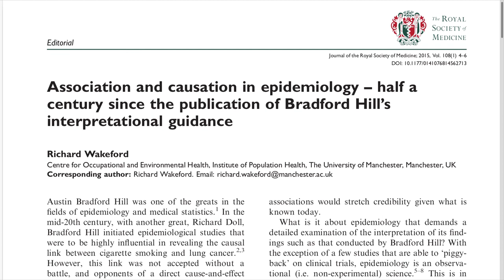Association et causalité en épidémiologie, 2015, Richard Wakeford. DOI 10.1177/0141076814562713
WAKEFORD, Richard. Association and causation in epidemiology–half a century since the publication of Bradford Hill’s interpretational guidance. Journal of the Royal Society of Medicine, 2015, vol. 108, no 1, p. 4-6.

Titre.
Association et causalité en épidémiologie - un demi-siècle depuis la publication de Bradford Hill’s conseils d'interprétation.
Année de publication.
2015.
Premier auteur.
Richard Wakeford.
Journal.
Journal de la Société royale de médecine.

Si vous souhaitez faire un don pour soutenir et encourager spécifiquement ma démarche de traductions d'articles scientifiques:

Pour écouter (ou lire) toutes mes autres lectures d'articles scientifiques anglais traduits en français: